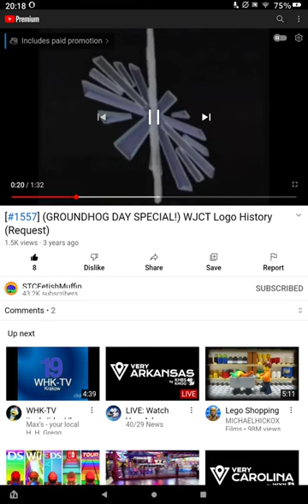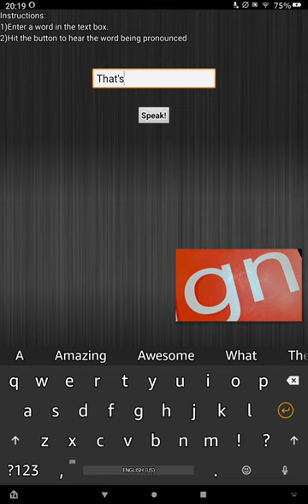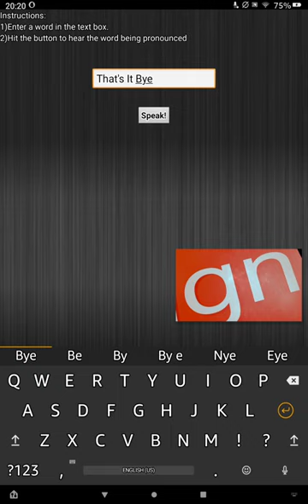Logo Evolution WJCT Ep. 3